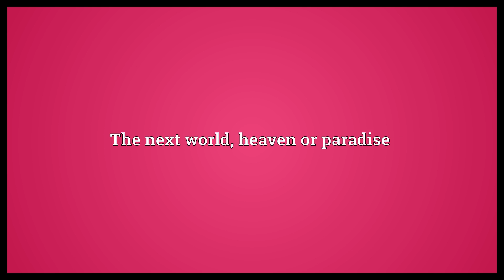Kingdom come Meaning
Video shows what kingdom come means. The next world, heaven or paradise.  Kingdom come Meaning. How to pronounce, definition audio dictionary. How to say kingdom come. Powered by MaryTTS, Wiktionary